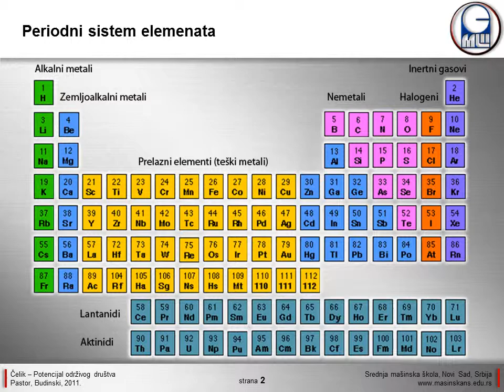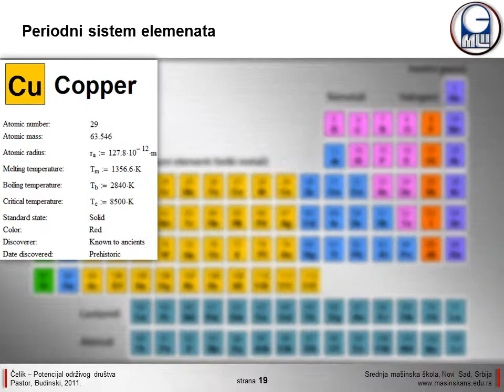03_Periodni sistem.wmv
Secondary Mechanical School
Novi Sad
Seminar
Čelik - Potencijal održivog društva
Part 3